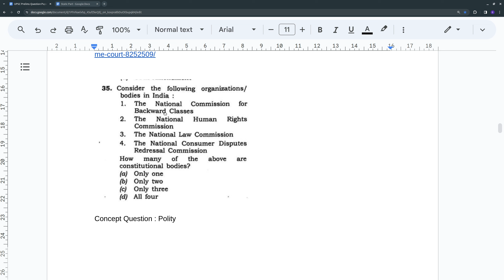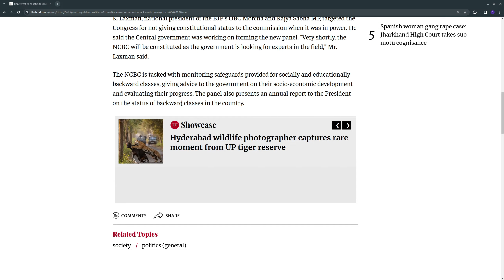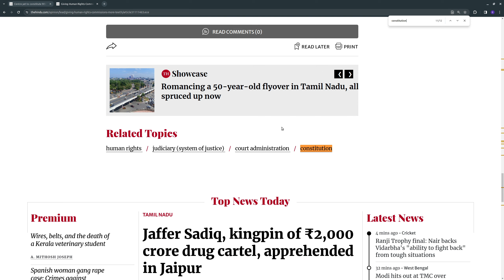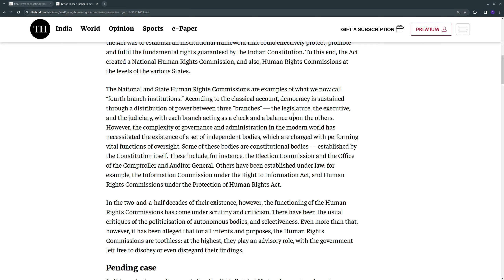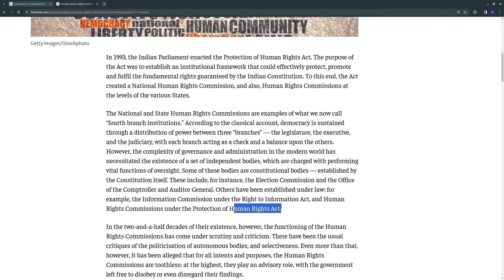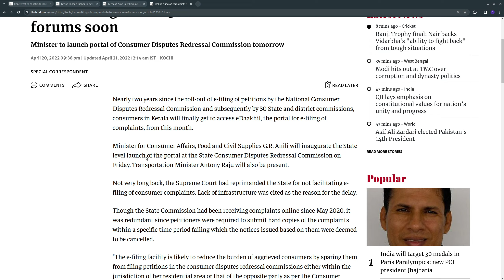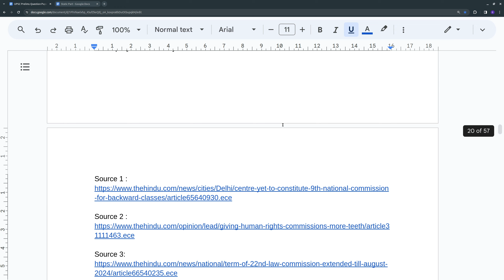2023 UPSC Civil Service Preliminary GSI Paper - PQ035